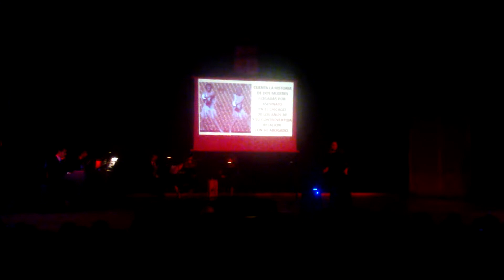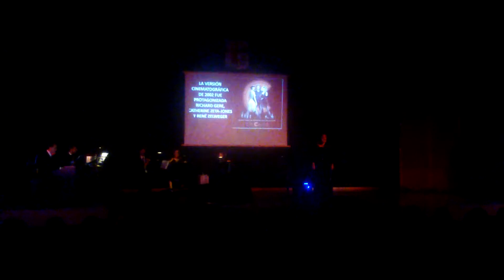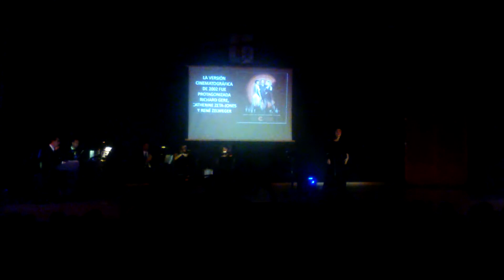Paseo por el Musical II - Chicago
Segunda Edición de "Un Paseo por el Musical" celebrada en Villanueva del Ariscal (Sevilla). Año 2017. Obra: Chicago. Autor: John Kander.